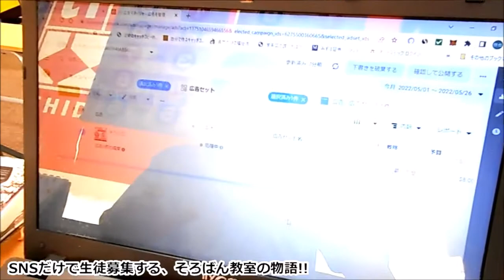SNSだけで生徒募集する、そろばん教室の物語!!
多様な生き方、全力応援団
【アリとキリギリス】近日サイト開設

【BGM音源・効果音素材】
DOVA-SYNDROME